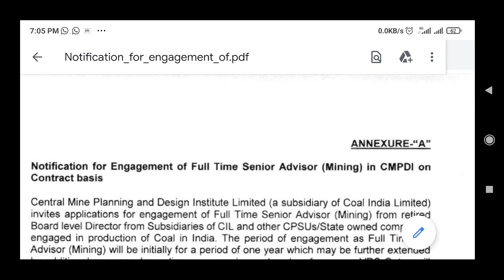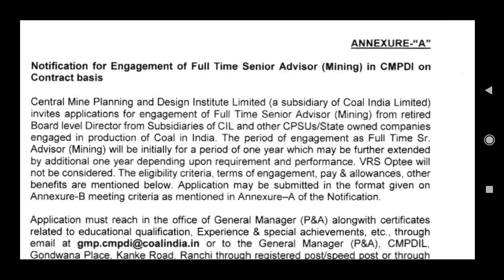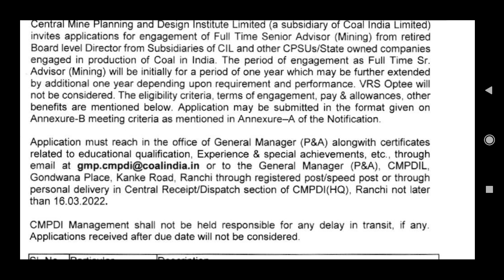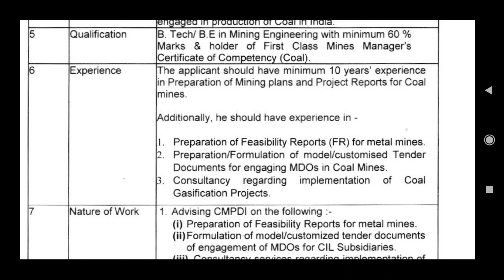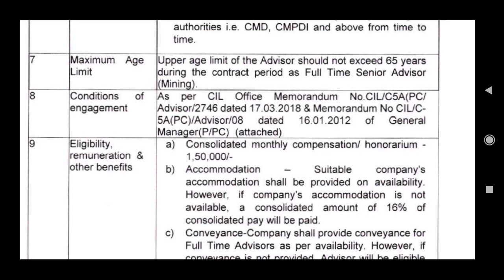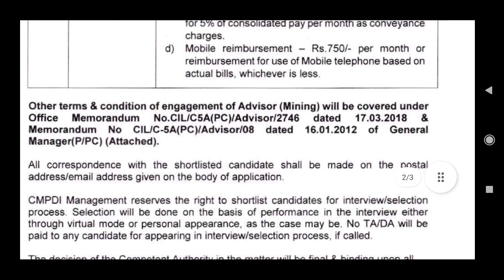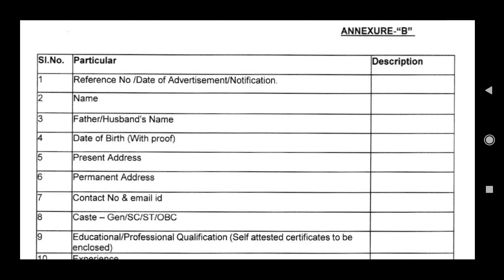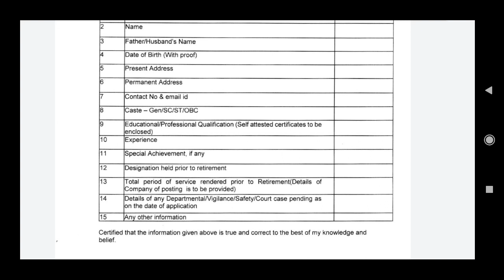Recruitment OF mining engineer in Director level